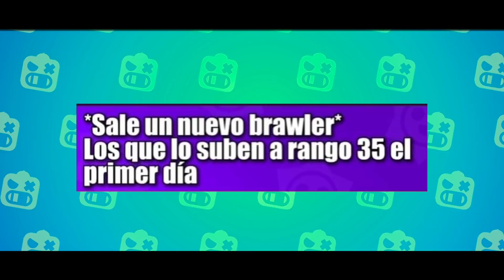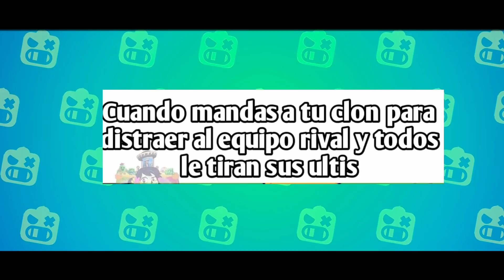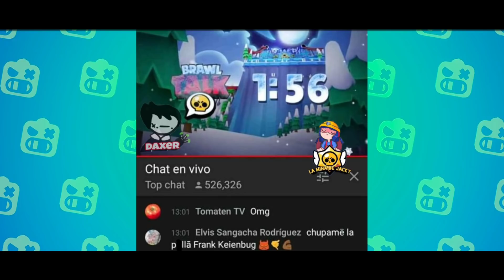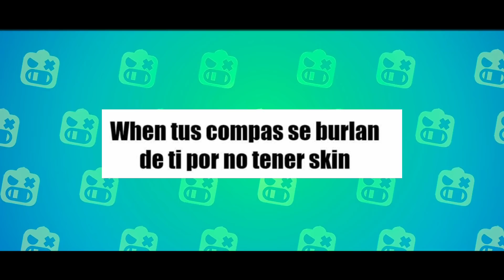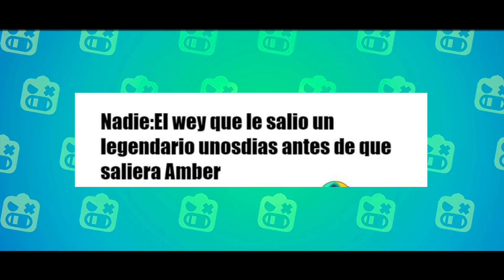⭐ESTOS MEMES DEJARON A SPIKE SIN VOZ⭐ | 🔥LOS MEJORES MEMES DE BRAWL STARS #10🔥 | 🌵GIOBEST🌵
⭐Canales amigos✌(Team Pingü🐧)

✅¿Canción de la intro? Take a Walk
✅¿Canción del final? Nate good gold coast
✅¿En qué editas? PC
✅¿Con qué programas grabas, editas y haces miniaturas? Grabo con la función game tools que viene por defecto en teléfonos samsumg, en demás dispositivos no estoy seguro que puedan usar, edito con movavi video editor plus, y hago mis miniaturas con photoshop Cs6
✅¿Cuando empezaste en YouTube? Empecé en el año 2018 no recuerdo exactamente que día xd
¿Algún consejo para empezar en YouTube? Hazlo porque te gusta y no solo por dinero o fama, si te gusta lo que haces se nota el esfuerzo y la gente lo aprecia
✅¿Haces colaboraciones? No de momento no, solo con las personas que compren la membresía más cara, además de aconsejarlos y grabar un video juntos lo promocionare

👪100 suscriptores - Conseguido✅
👪500 suscriptores - 07/12/19✅
👪1000 suscriptores - 16/12/19✅
👪5000 suscriptores - 27/12/19✅
👪10000 suscriptores - 23/01/20✅
👪20000 suscriptores - 24/02/20✅
👪30000 suscriptores - 27/02/20✅
Seguimos avanzando😏💚